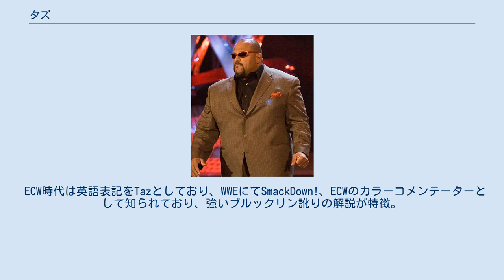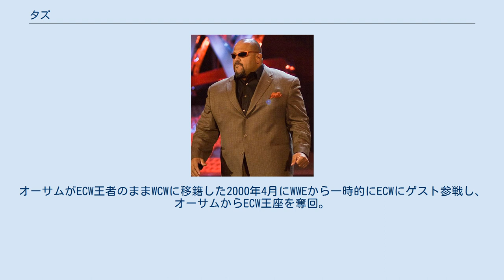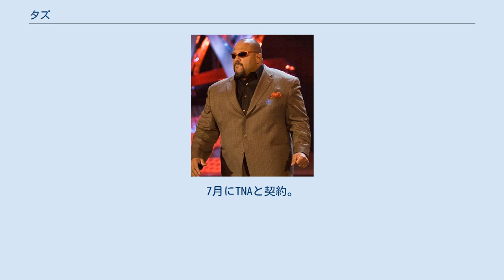タズ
タズ（Taz、1967年10月11日 - ）は、アメリカ合衆国の元プロレスラー。
本名、ピーター・セネルシア（Peter Senerchia）。
ニューヨーク州ブルックリン出身。
人間スープレックス・マシーンのニックネームで活躍。
 ECW時代は英語表記をTazとしており、WWEにてSmackDown!、ECWのカラーコメンテーターとして知られており、強いブルックリン訛りの解説が特徴。
 学生時代はレスリングおよび柔道を行っていた。
 1987年にプロレスデビュー。
デビュー当時のリングネームはキッド・クラッシュ（Kid Krush）、その後原始人ギミックのタズマニアン・デビル（The Tasmanian Devil）に変身。
ECW前後には新日本やWARなど日本の団体にも参戦している。
 1993年にECWに入団、タズマニアック（Tazmaniac）と改名。
ECWでは、サブゥーとのタッグで王座を獲得したり、また抗争を行うなど中心人物の一人として活躍する。
首の怪我による長期欠場後の1997年、格闘家路線のタズに改名。
自らFTW王座を新設するなど団体の雰囲気に相応しいエクストリーム路線を歩んだ。
メジャー団体と異なり、実力が無ければ成功できないECWに於いて凄まじい人気を誇り、また当時のアメリカ・インディー界の中で象徴の一つと言える大物技巧派レスラーであったが1999年にWWFと接触し、田中将斗（現ZERO1）、マイク・オーサムとの3ウェイダンスECW王座戦に敗北した後にWWFへと移籍。
 2000年1月のWWFでのデビュー戦では、当時デビュー以来連勝を重ねていたカート・アングルと対戦し、その連勝記録を止めている。
オーサムがECW王者のままWCWに移籍した2000年4月にWWEから一時的にECWにゲスト参戦し、オーサムからECW王座を奪回。
ECW王者のままWWF王者トリプルHとの試合も実現している。
 2000年にはヒートの解説者を務め、2001年からは退団したジェリー "ザ・キング" ローラー（後に復帰）の後任としてSmackDown!の解説も担当するようになる。
アライアンスのストーリーではECW軍に所属。
一時は解説と並行して試合にも出場していたが首の怪我の悪化により、2002年に現役引退し、解説業に専念。
実況のマイケル・コールとSmackDown!の名物実況チームとして、長く活動することとなる。
 2005年6月12日に行われたPPV "ECWワン・ナイト・スタンド" にて、全試合終了後のイベントにECW時代のコスチュームで登場した。
翌2006年のECW復活に合わせてその解説者となっている。
その後、2008年8月からミック・フォーリーの退団を受け、スマックダウンの解説者に復帰。
 2009年3月、WWEと契約を行わず突如退団した。
息子との時間が欲しいため退団したとされている。
7月にTNAと契約。
番組のカラーコメンテーターを務めている。
 レスリング、柔道のバックグラウンドがあるため、関節技、投げ技を非常に得意としていた。